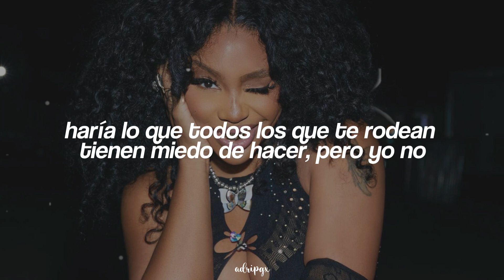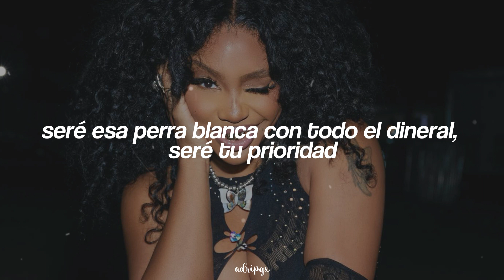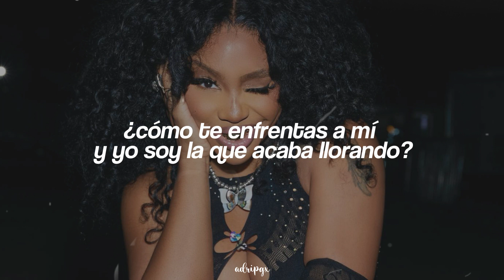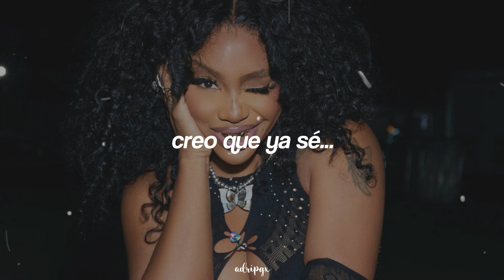sza - snooze (sub. español)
sza - snooze (Traducida/Subtitulada al Español)
sza - snooze (Sub Español/Lyrics)
sza - snooze (English Lyrics/Sub Español)

twitter and instagram: @adripgx

"Snooze" presenta a SZA intentando vivir el momento con una persona importante. En el puente, SZA anhela ser amada por esa persona y ser su número uno. La canción de amor se publicó como octavo tema del esperado segundo álbum de SZA, SOS, el 9 de diciembre de 2022.

// Lyrics; SZA - snooze //
[Intro]
Ooh

→ All the copyright goes to SZA.